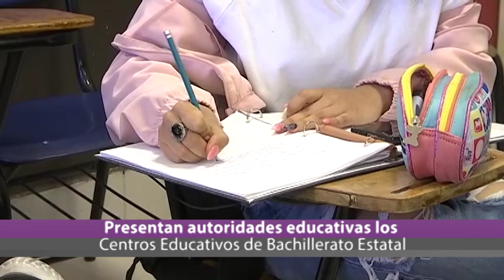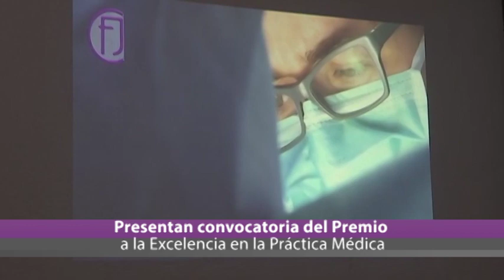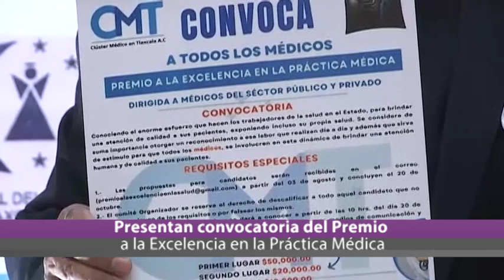Ahora Noticias Express 19:00 horas, jueves 3 de agosto de 2023.